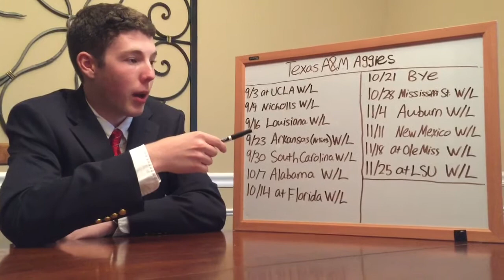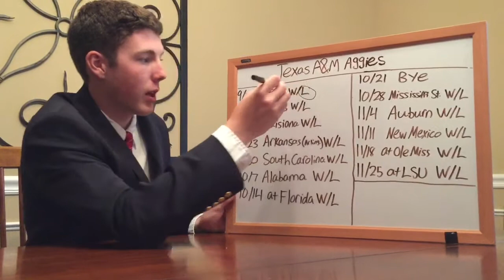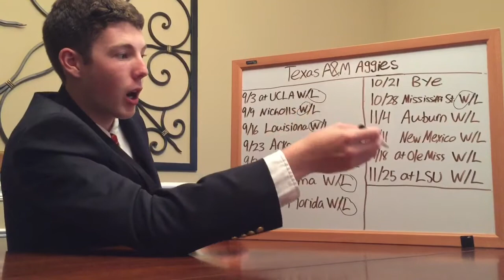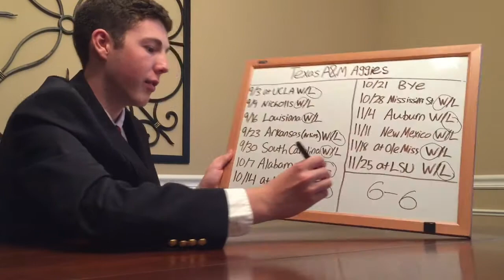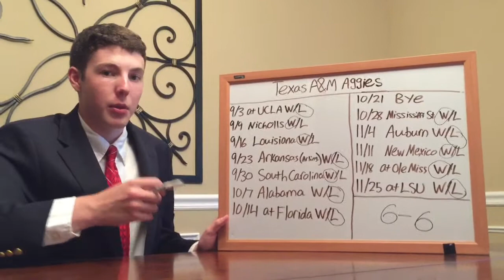2017 Texas A&M Football Predictions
My prediction for the TAMU Football season. The opening video is not mine an d I give credit to TAMU or its creator.